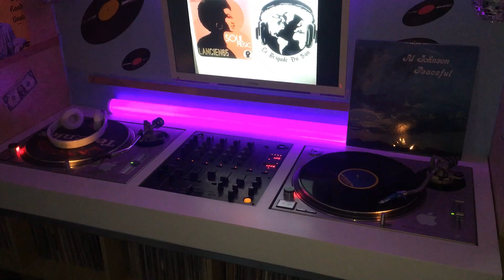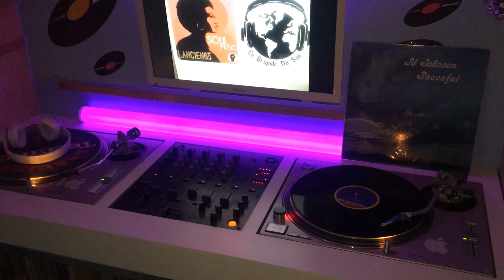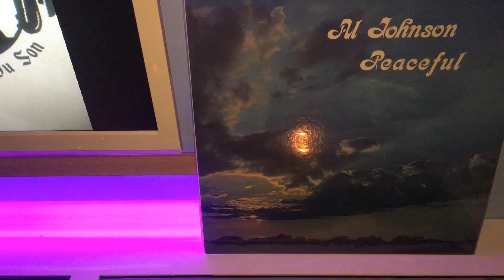AL JOHNSON - come check out this love 33t 1978